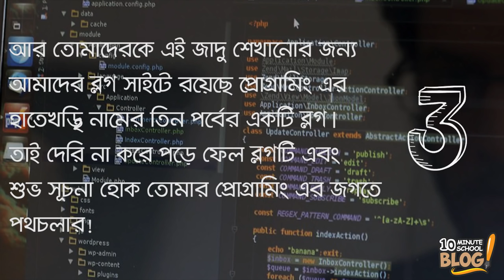প্রোগ্রামিং এর হাতেখড়ি (Basics of Programming)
প্রোগ্রামার হতে চাও? তাহলে আমাদের ব্লগটি পড়ে নিতে ভুলো না কিন্তু!

ভিডিওটি শেয়ার করে প্রোগ্রামিং এর জগৎ এর সাথে পরিচয় করিয়ে দাও তোমার বন্ধুদেরও